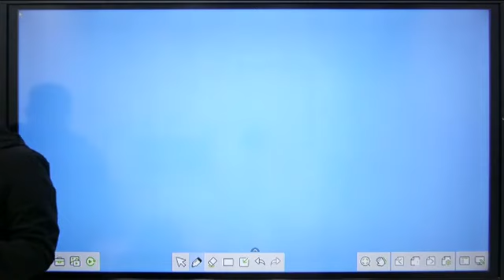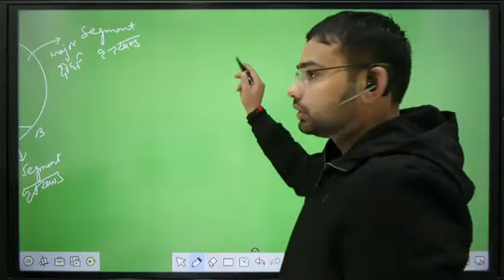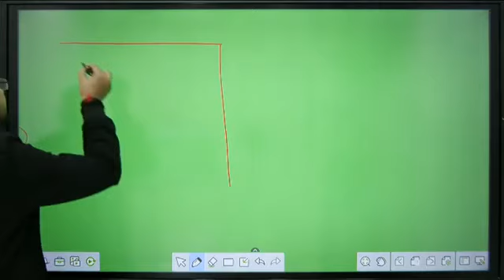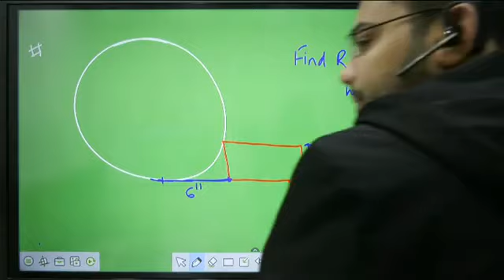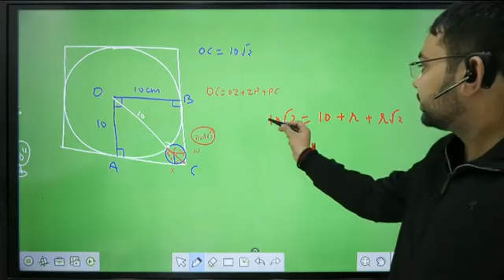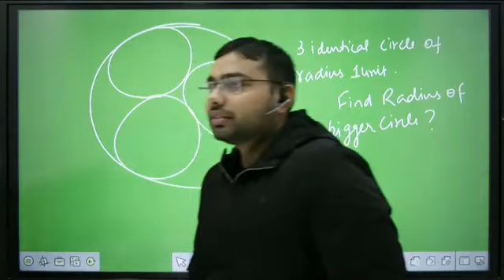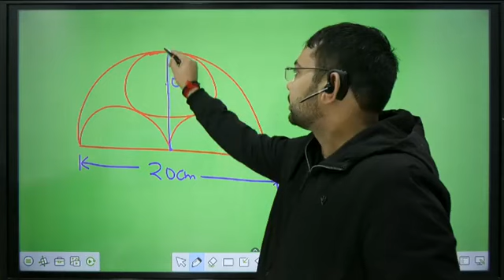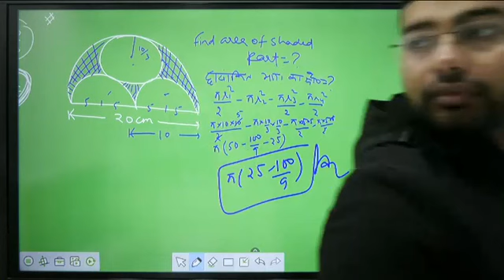Geometry Session 05 By Ajay Rana Sir